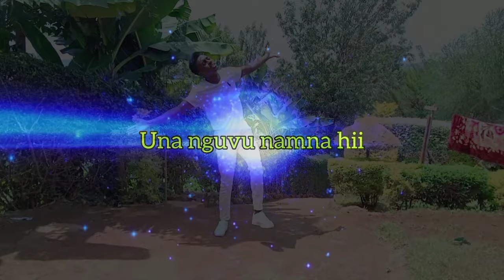SIJAONA KAMA WEWE, UNA NGUVU NAMNA HII(official video 4k)_MC DERRICK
ALSO VIEW MY OTHER VIDEOS TO GET MORE ENCOURAGEMENTS, MORE KNOWLEDGE,AND MAY GOD BLESS YOU SO MUCH

Rosemuhando#Christinashusho#rebecanan#oga#DTop#demwafacebook#viralvideo#gospelmusic#Worshipextra#sijaonakamawewe#nikiwanawesijachelewa#maabudu#prayers#viral#reals#ogaobina#genzgoliat#genz#alpha#christianoronaldo#mesi#bukayosaka#rashfird#arsenal#mancity#manu